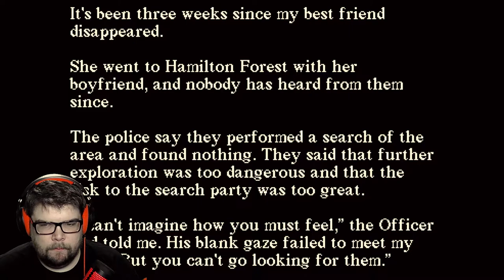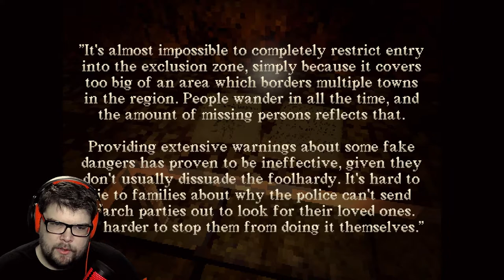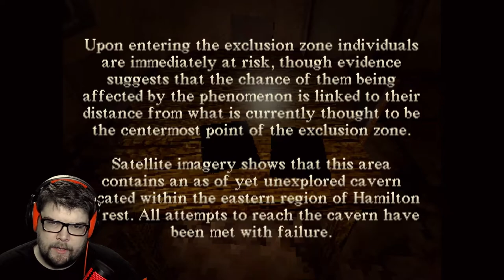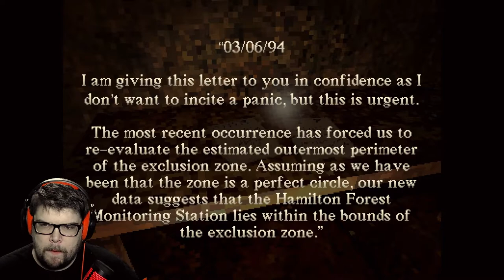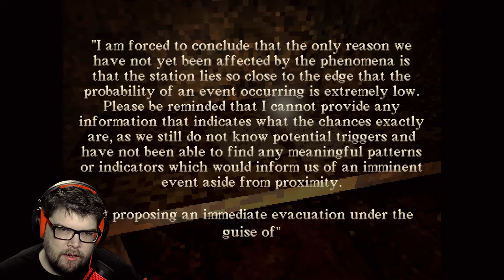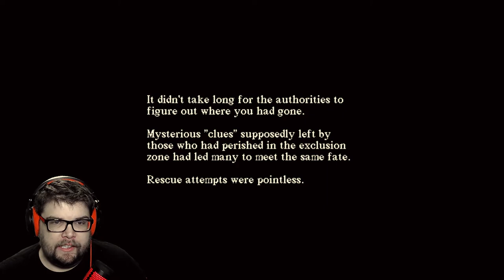Hamilton Game Creepy Full Ending MixoNat Gameplay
📣Shout outs: They are for the user with the first comment on the video, Nobody will be allowed 2 shout outs in a row, I will just go to the second comment if that happens. I think that way it is the most fair to be sure everyone gets a chance.

3 monitor setup
1 ASUS VG248QE
2 ASUS VS248H-P